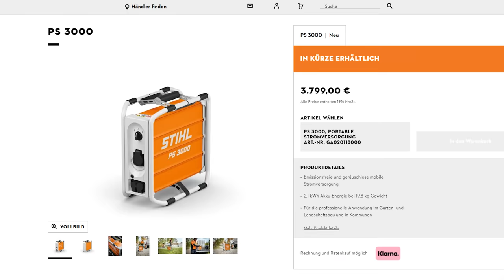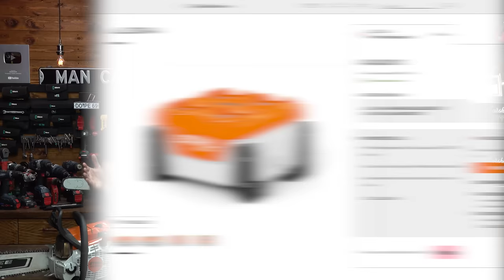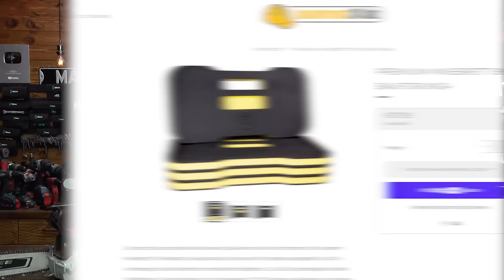BESSER als BENZIN? STIHL MSA 300 im AKKU AUSDAUER TEST | WERKZEUG NEWS 234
Taugt die STIHL MSA 300 Akku Kettensäge für Dauerbetrieb im Forst? Akku Ausdauertest!
► Diese Erleuchtung für die Baustelle verlosen wir diesmal!*
► STIHL Akku Kettensäge im Set*
► STIHL MSA 300 AKKU*
► STIHL MS 261 aus dem Video*
► STIHL MS 170 Motorsäge*
► MAKITA Benzin Kettensäge mit Schnellspanner*
► HUSQVARA 120 Mark II - Billigste Husvarna Benzin Motorsäge*
► McCulloch C35S 2PS Benzin Kettensäge*
► China Blender? Über 3PS für 99€? Greencut Kettensäge*

► STIHL Tuning-Kit für MS 170/180*
► Drehzahlmesser & Stundenzähler für Kettensägen*
► STIHL Krallenanschlag für MS 170/180*

► Tuning Kit für STIHL MS 261*
► 69€ China-Säge aus einer der letzten Tests*
► China Referenz? Greencut Kettensäge*
► Demon CS-65T Kettensäge (Test gegen MS261)*
► Automatik Betankung Ausgießer*
► Mit diesem Sprit laufen unsere Motorsägen*
► STIHL MS 181 Motorsäge*
► Wolfcraft Sägebock*
► Feilenset zum Schärfen 3/8 Zoll Kette*
► Feilenset zum Schärfen 325' Kette*
► Schärfgitter zum Kettensägen schärfen*
► Feilbock zum Einspannen der Kettensäge*

UNSERE AKTUELLEN GESCHENKE TIPPS:
► Ochsenkopf Ganzstahl Beil*
► Machete mit Axt*
► Ein 10er für ein Halleluja: Wolfcraft Bohrhilfe*
► KNIPEX Weihnachtskugel mit Überraschung*
► Brennenstuhl Multi-Akku LED Handleuchte*
► LED Multitool mit Karabinerhaken*
► BOSCH Inspektionskamera*
► Smart: ToughBuilt Cutter & Schaber*
► Smartes Cuttermesser - Tajima Quick Back*
► Kauft uns jeder nach: Brennenstuhl Mini LED*
► 15,-€ ToolCheck Alternative von KWB*
► Matador Smarty Box*
► WIHA Ratschenset mit L-Boxx Einlage*
► Fiskars Abbruchwerkzeug*
► WERA Stubby mit Magazin & Ratsche*
► Edel: PB Swiss Tools Stubby mit Ratsche*
► Neu: WERA Pocket Zyklop mit Holster*
► WERA Kraftform VDE Set*
► KNIPEX XS Zangenset*
► Smart: SATA Doppelzange*
► LED Warnleuchte*
► Schnapper: BOSCH GSR 12V-15 Set für unter 100,-€*
► WIHA Werkzeug Rucksack*